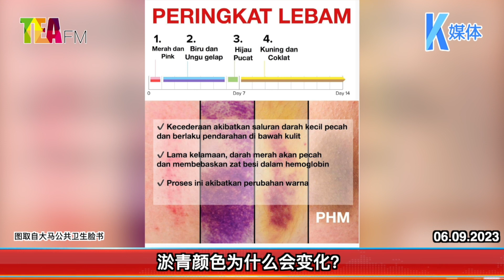06.09.2023⏰你不可不知 淤青4种颜色 代表着你会……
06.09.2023⏰你不可不知 淤青4种颜色 代表着你会……